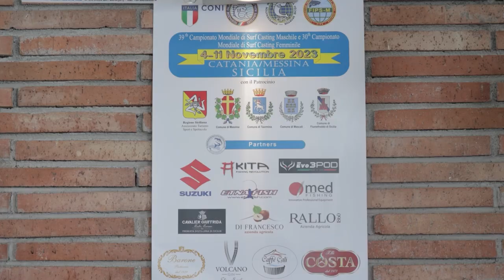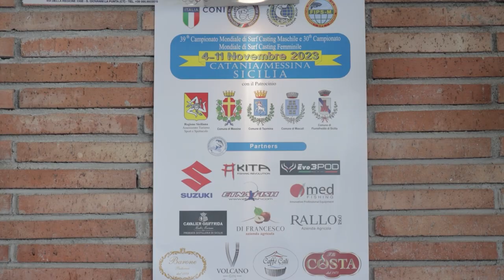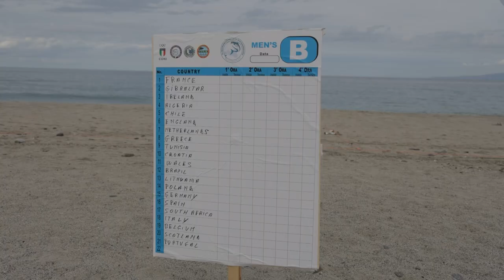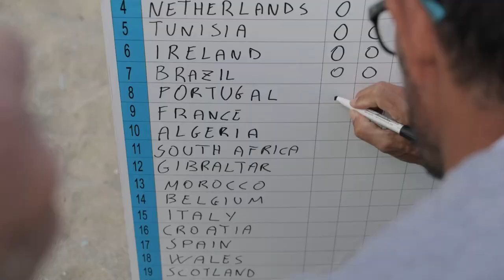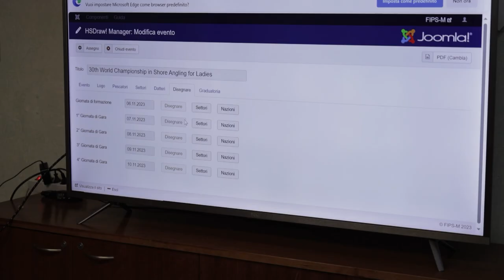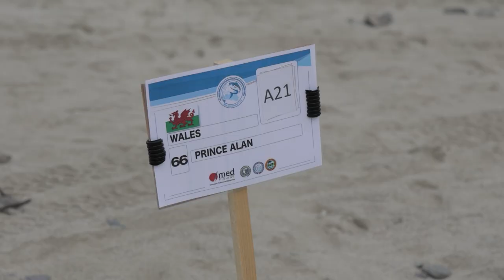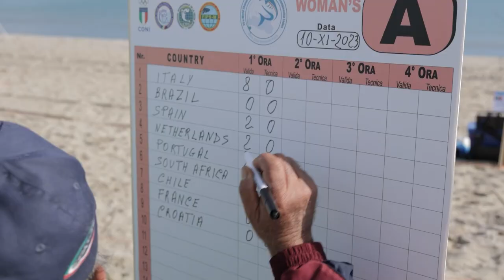IL VIDEO DEI MONDIALI DI SURF CASTING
Il cortometraggio realizzato assieme a Italian Fishing TV sui Mondiali di Surf Casting maschile e femminile organizzati lo scorso novembre dalla nostra Federazione in Sicilia sulle spiagge di Messina e Catania.